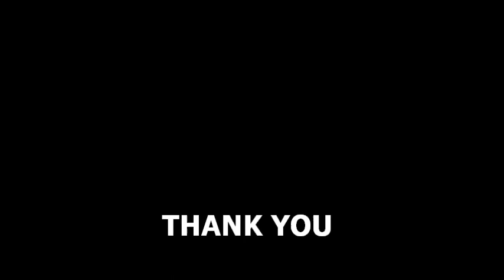battleship machine gun remix noisia music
battleship-machine gun-remix noisia musique
le film battleship